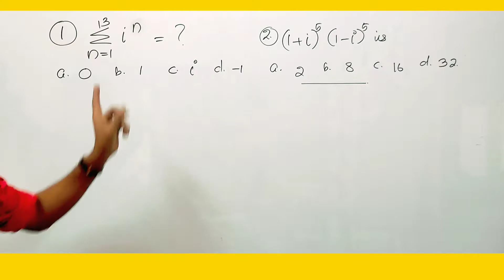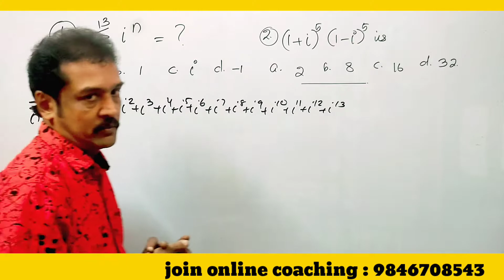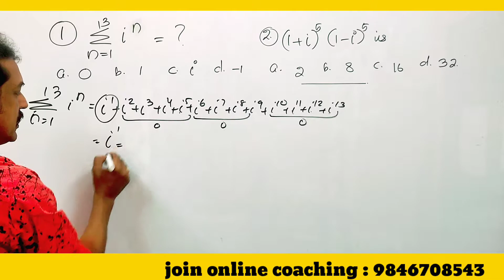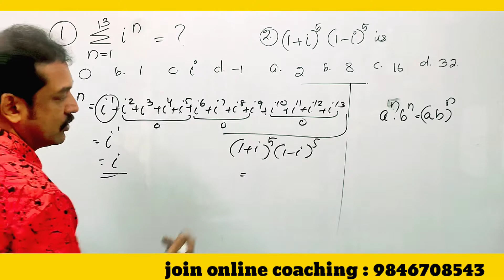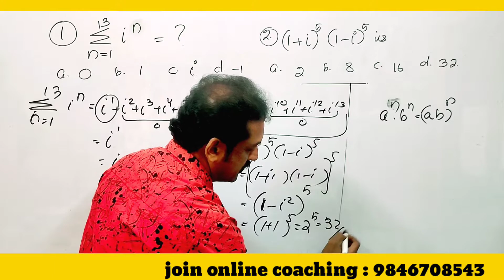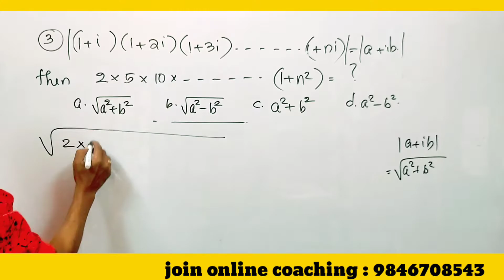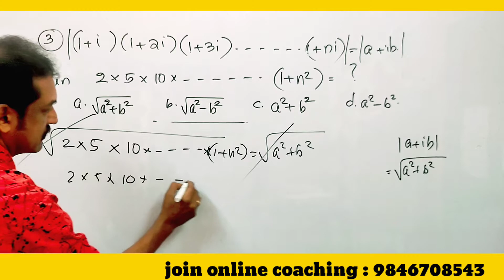KEAM, NDA and JEE (main) Entrance 2022 | mathematics | complex numbers | tricks| malayalam.